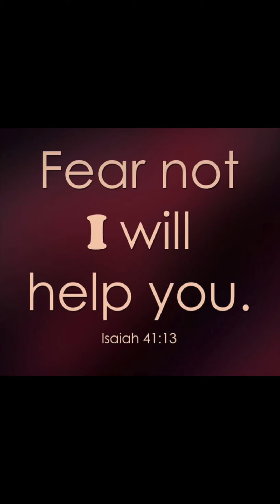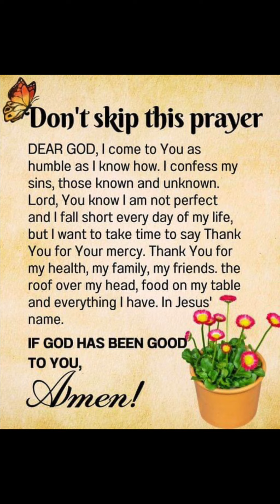Prayer Friday morning Bible verses 2023-2024 🙏🙏❤️🤟🏻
Good morning brothers and sisters in Christ and friends … read your Bible this morning or on a break at work or in your office today spread the word about Jesus today … hope you have a great Friday…  if you like my channel and subscribe feel free to make it viral thanks ❤️❤️🙏🙌🏻🤟🏻🇺🇸